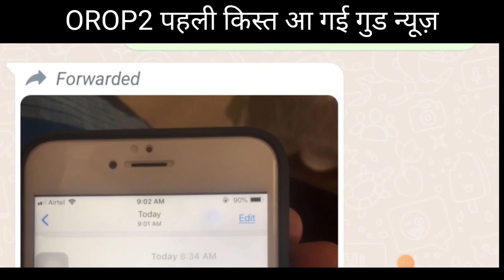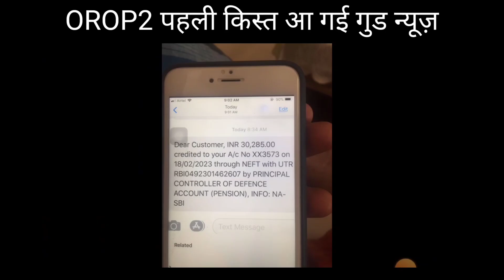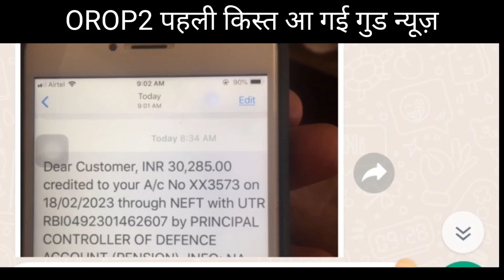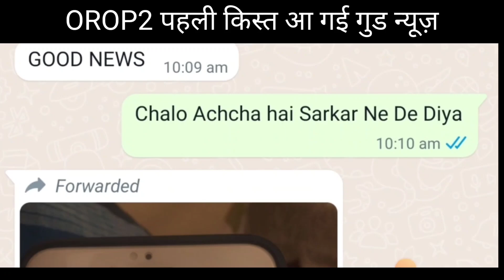OROP2 खुशखबरी इंतजार खत्म बैंक में आए लाखों रुपए एरियर (GOOD NEWS)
OROP 2
OROP-2
OROP EX-SERVICEMAN
OROP PENSION
OROP NEW NEWS
OROP1
PCDA
PCDA ALLAHABAD
PCDA NEWS
PCDA OFFICE
PCDA ALLAHABAD ARMY PENSION LATEST NEWS
PCDA SPARSH
SPARSH
PCDA PENSION
PCDA PENSION ALLAHABAD PPO STATUS
PPO STATUS
PCDAO
PCDA ALLAHABAD PPO DOWNLOAD
sainik samachar
sainik welfare YouTube channel
orop table
pension portal
PCDA
OROP ARREAR PAYMENT SCHEDULE
DGR JOB
ONE RANK ONE PENSION
AGNIVEER
AGNIPATH SCHEME
ARMY NEWS
FAUJINEWS
Defence news